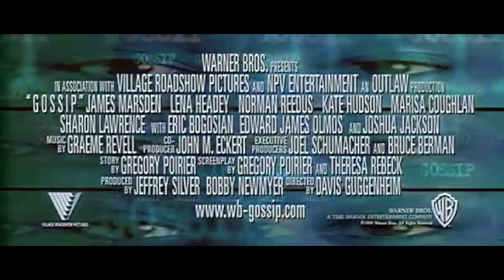Gossip (2000) Official Trailer - James Marsden, Kate Hudson Drama Movie HD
Three college students base their class project around gossip and how fast it spreads, which soon spirals out of control.